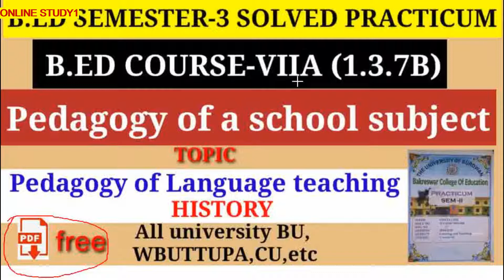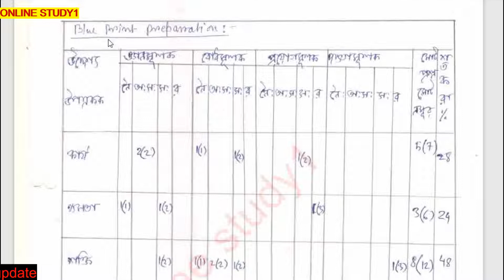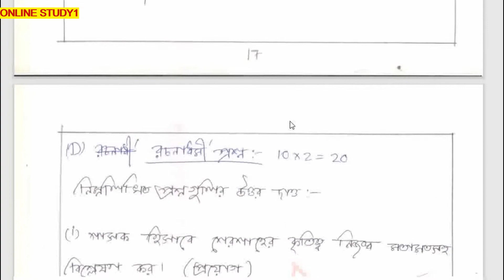B.Ed. solved practicum SEM-3//Pedagogy of Language Teaching HISTORY /version -BANGLA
pedagogy of a school subject HISTORY Version-BANGLA b.ed sem-3 solved practicum